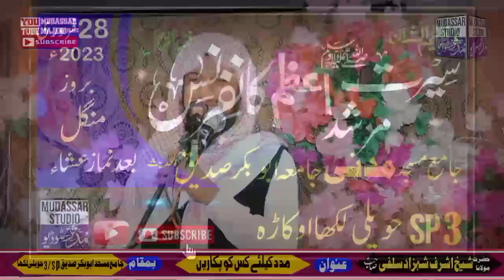New Darse Quran By Shaikh Ashraf Shahzad Salfi HafizaUlha